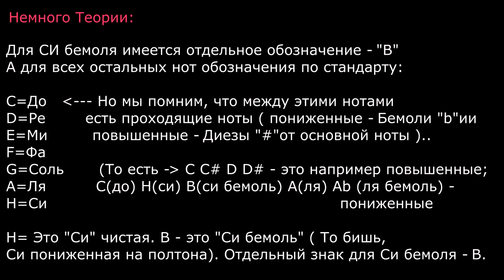#17 Как Играть "Нервы - Кофе - мой друг" на гитаре ( Видео Разбор Песни ) / Уроки Игры На Гитаре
Друзья, всем привет! Разбираем песню группы НЕРВЫ, а теперь уже группы Ex-Нервы, Кофе - Мой Друг. Автор Песни - Женя Мильковский. Успехов в обучении вам!

Разделы Урока:
0:00 - Приветствие,Представление Песни, 0:59 - Демонстрация песни, 02:22 - 1 версия:аккорды,перебор, 07:00 - 1ый Бой, 09:54 - Соло гитары, 16:02 - оригинальная версия песни,аккорды,перебор, 17:23 - 2ой бой, 19:59 - Заключение

Текст Песни:
1 Куплет:
Кофе — мой друг,
Музыка — мой драг,
И всё, что вокруг, я могу сыграть,
Дорога — мой дом,
Небо — моя тетрадь,
Пока мы вдвоём, мы точно не будем спать.

Припев:
Кофе — мой друг,
Музыка — мой драг,
Дорога — мой дом,
Небо — моя тетрадь,

2 Куплет:
Ночь меня ждёт за мокрым стеклом,
Она всё поймёт — молчание слов
По струнам, мой долг доводит до слёз,
Ты плачешь, ну что ж,
Всё снова всерьёз.

Припев...
Соло...